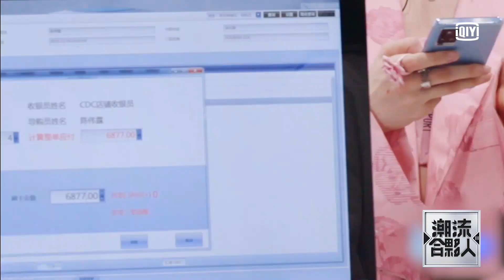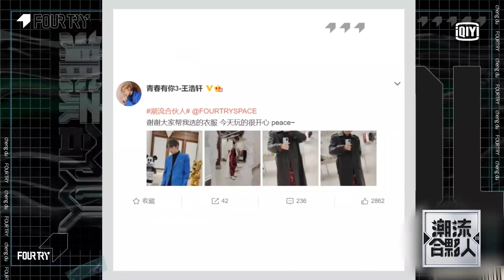《潮流合夥人2》劉雨昕為暴扣哥搭配造型 偶練、青你三代大集合｜愛奇藝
《潮流合夥人2》是愛奇藝自製的原創潮流經營體驗節目。由 陳偉霆 擔任主理人， 歐陽娜娜， 范丞丞， THE9劉雨昕， 周揚青 擔任合夥人，共同經營落地成都的FOURTRY SPACE 2020線下升級趨勢生活體驗空間。今年，合夥人來到成都，開啟全新的潮流生活。店鋪升級，嚴重升級，不是帶薪休假，也不是巴適旅行，甚至真實的經營壓力和生存挑戰。